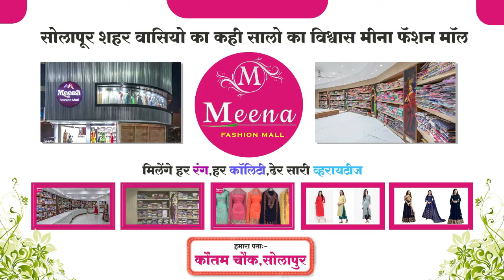पुढील 3 4 दिवसांत या राज्यात सुरु होणार पाऊस